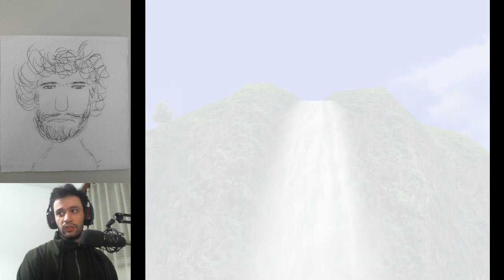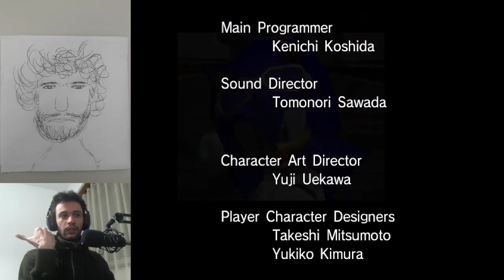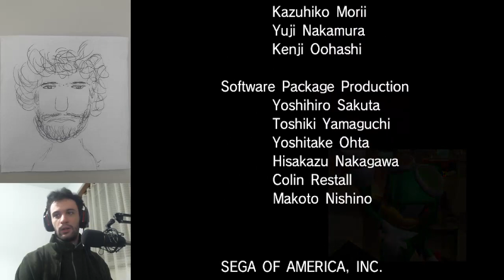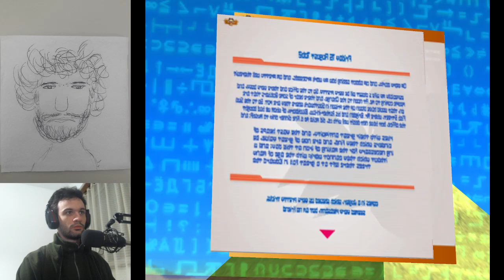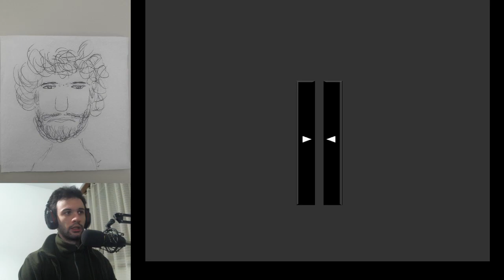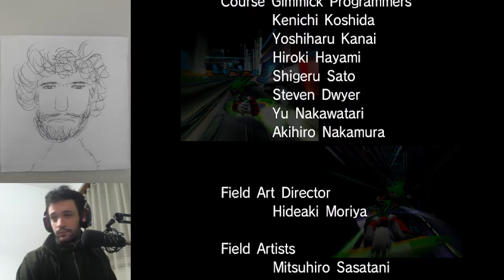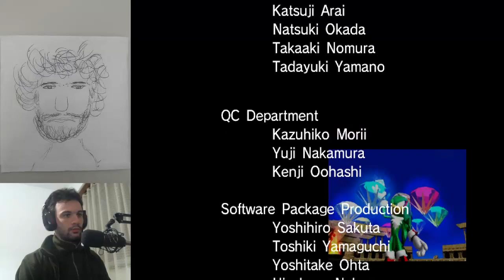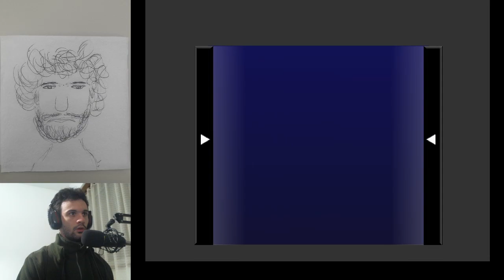Sonic Riders - Full Playthrough (Part 1)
Another one of my favourite Sonic games, and probably the best Sonic racing game there is. Be prepared, because I'm gonna show you Sonic speeeeeeeeeeed!